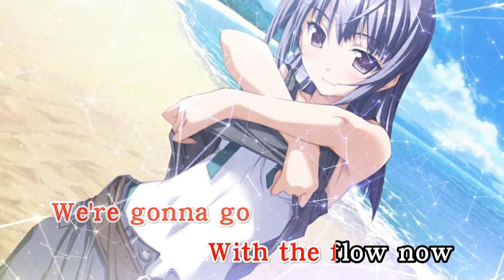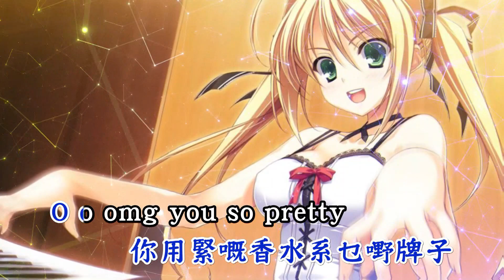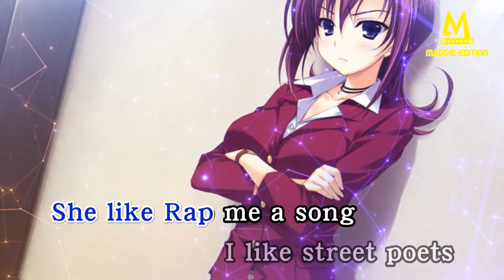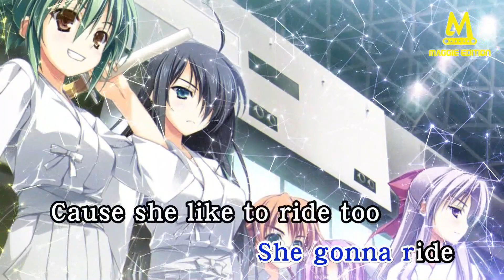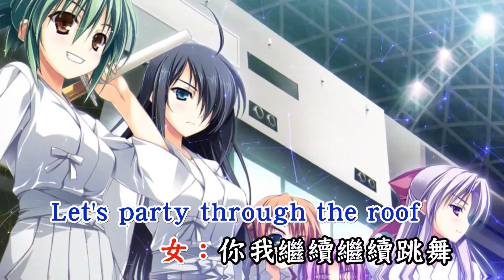Wonderland(Disco Rmx) - 卫兰+廿四味【备有伴奏】